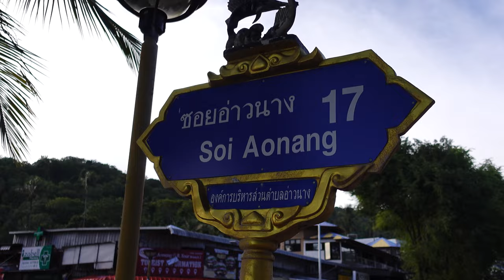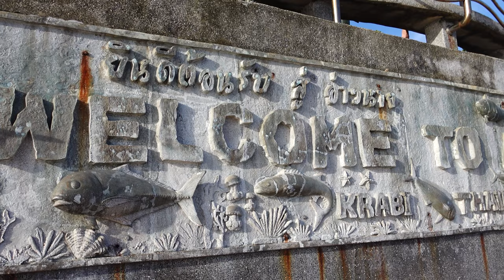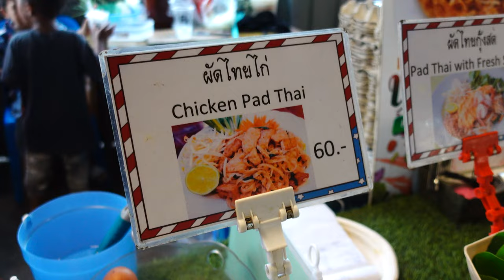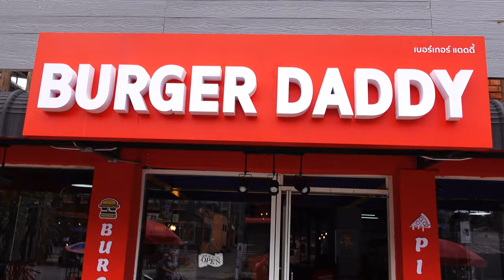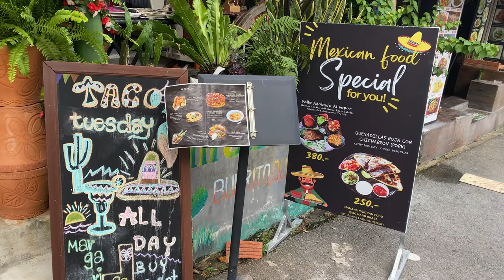Does Krabi Thailand have the BEST Burgers in ASIA?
We didn't expect to find the best burgers in Asia in Krabi Thailand but you may be surprised! We also found some great MexicanFood in addition to the standard incredible THAIFood of course. Add some cool markets and an awesome beach and Krabi Thailand is a definite winner for us.

Cameras:
Sony ZV-1
GoPro Hero 7 Black
iPhone 11
Editing: Adobe Premier Pro
00:00 Introduction
01:10 Monkeys
02:14 Landmark Night Market
03:35 Burger Daddy
04:44 Mexican Food feast